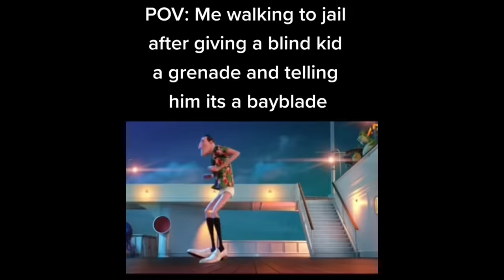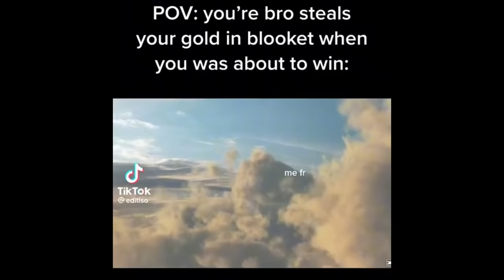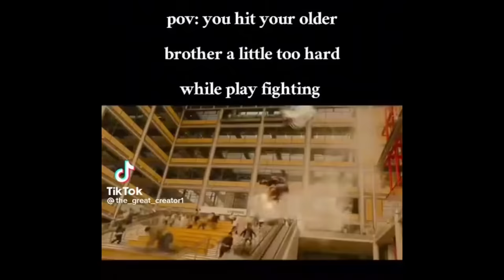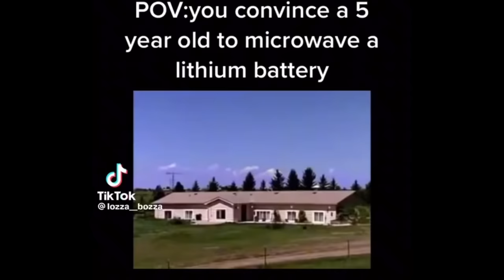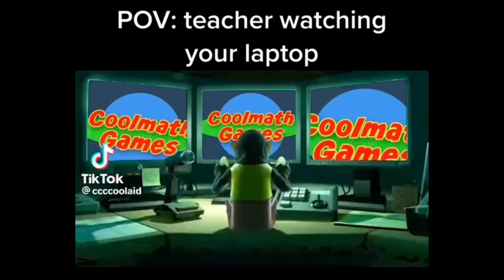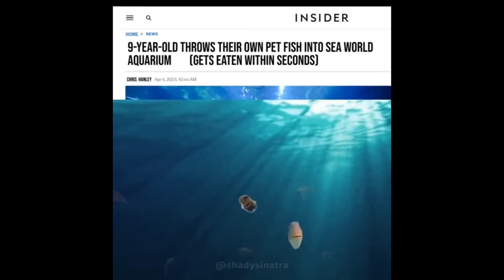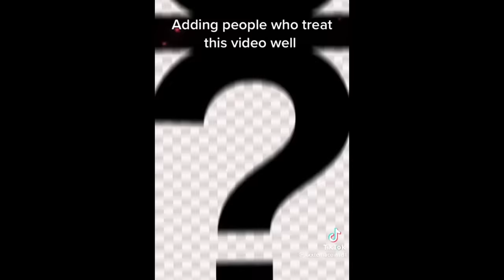Lots of memes for no reason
S1: E1 of Memes for No Reason